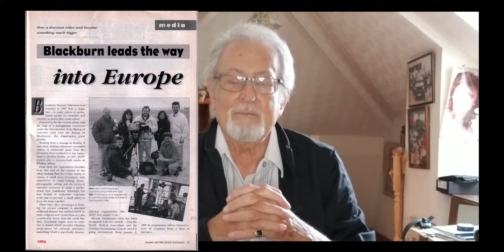Everywhere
Everywhere a humorous  Christian magazine programme shot mainly around Blackpool featuring music of Gary Numan, Norman Barrett International Circus Ringmaster and the music of Gerald Field.
A visit to Maggie's Gingham Kitchen, and Dr Valerie Davis on Meditation. Presented by Lawrie Adam and Carol Scott Lawrence. Produced & Directed by Rev'd Lawrie Adam.